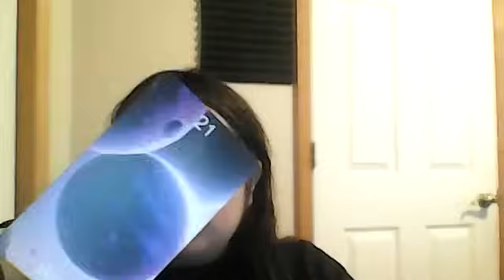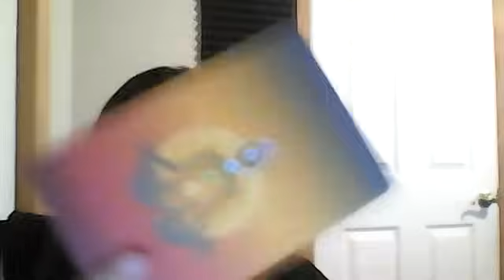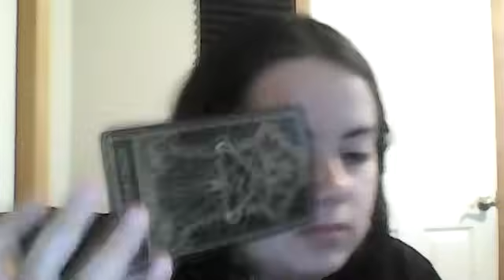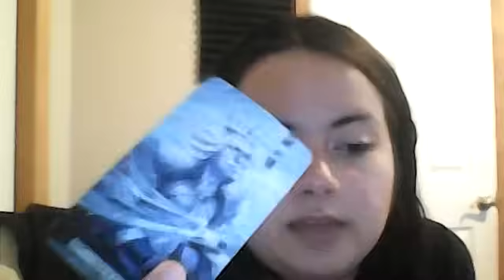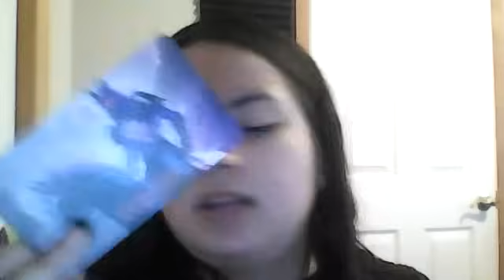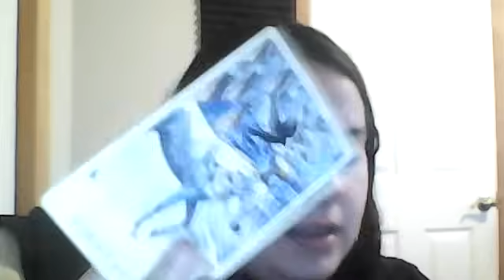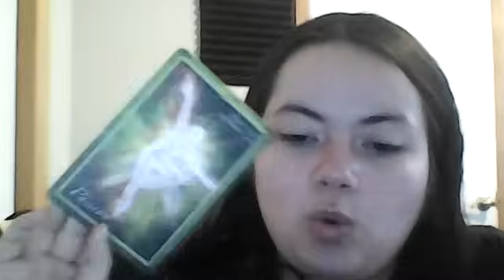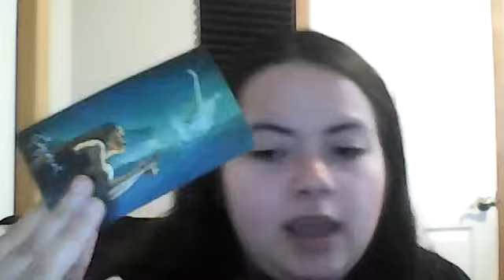Aquarius YOU SHOULD YOU KNOW THIS! Tarot September 2024